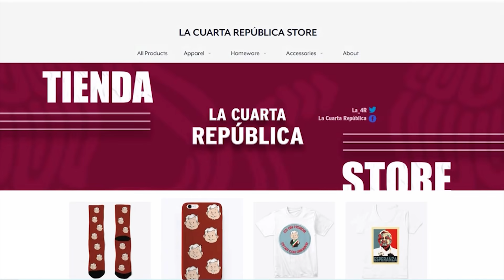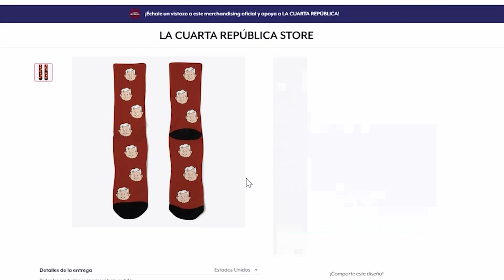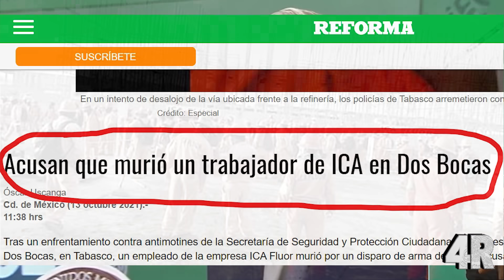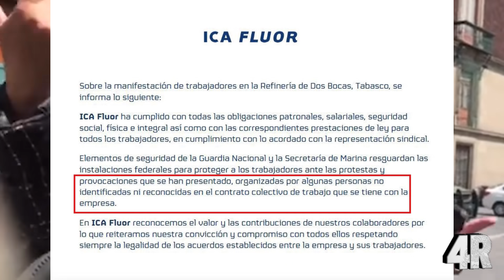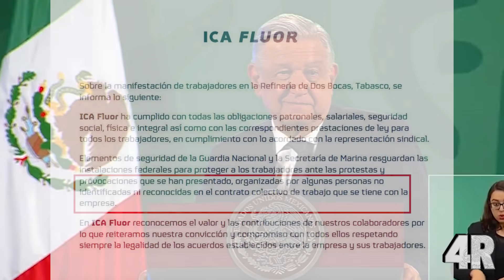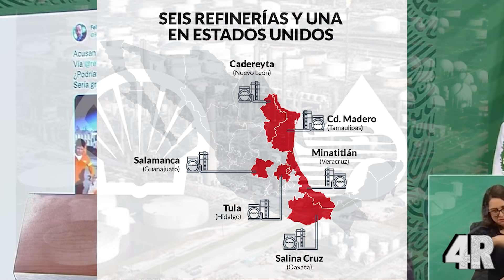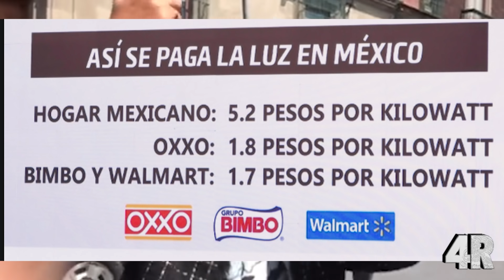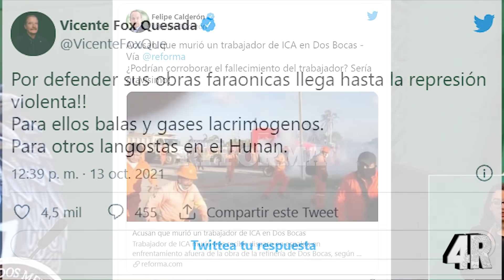¡ÚLTIMA HORA! Claudio X Sale Responsable De HUELGA EN DOS BOCAS ¡EUA INFILTRÓ AGENTES, AMLO LOS PARA